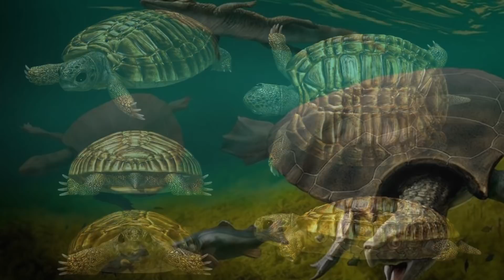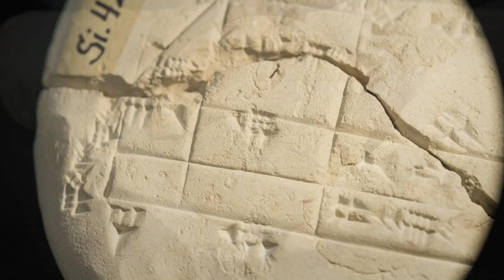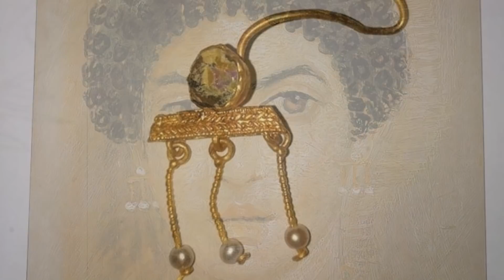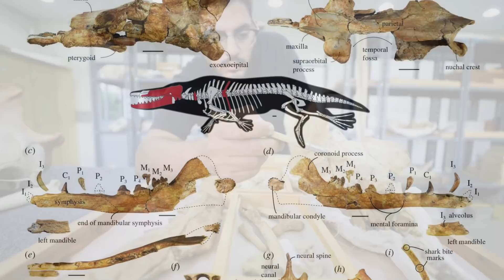Уникальные артефакты и технологии, которые поражают ученых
На самом деле — очень большая редкость обнаружить старые вещи, которые носили наши предки. А тем более сложно найти вещи в хорошем или близком к идеалу состоянии! Когда им удаётся такое раздобыть это становится маленькой сенсацией. В этом видео я вам покажу некоторую одежду и другие артефакты из древности.
00:00 ► Вступление
00:46 ► Тайна доисторического яйца
01:40 ► Льняная туника с 4000-летними складками
02:20 ► Прототакситы: Гигантские древние организмы
03:59 ► Уникальные артефакты из прошлого
05:43 ► Богатое золотое ожерелье, забытое в римских банях 1600 лет назад
07:07 ► Самые древние брюки в мире
07:40 ► Великая Индийская стена
08:32 ► Мумия пещерного льва
09:30 ► Яркие ткани культуры Паракас
10:16 ► Четырёхлапый кит, живший миллионы лет назад
Найти одежду во время археологических раскопок оказывается нелегко. Ведь насекомые, микроорганизмы, вода, огонь и естественное старение достаточно просто разрушают ткань из органических волокон. Поэтому найти древнюю одежду археологам удаётся разве что в экстремально сухой среде пустыни, в болоте и торфяниках, либо вмороженной в лед. Я вам покажу некоторые экземпляры одежды, которые хорошо сохранились! А ещё вам покажу уникальные артефакты и технологии, которые поражают современных учёных! Исторические реликвии рассказывают порой об устройстве прошлого мира лучше любого учебника. В этом видео вы увидите фото артефактов, найденных в разных уголках нашей планеты, которые демонстрируют, что люди и раньше имели все блага для комфортной жизни и уже многое изобрели. Привет, друг. Ты на канале КирТоп.